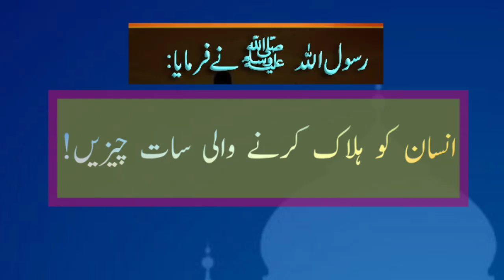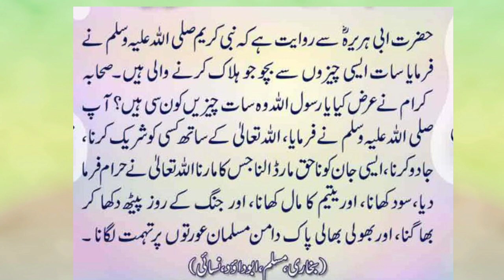Halaq kardana wali saat chizan | Bukhari Sharif hadees| Urdu Hadith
In the video:- Hazrat Muhammad Peace be upon him said," halaq kardana wali saat chizan Jo hain agar insaan in ko apni zindagi me karta hain to marna ka baad us ko in chizon ka badla sakht saza hogi,
Urdu hadith
hadees sharif